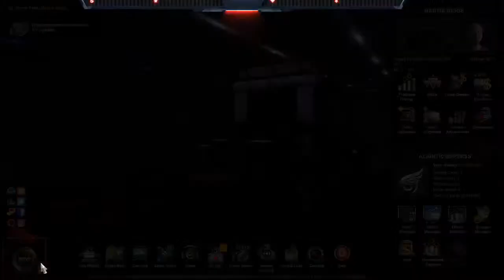Getting the miles In The Pete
Just trucking and having fun Stream is going to be a little choppy but hopefully not to bad